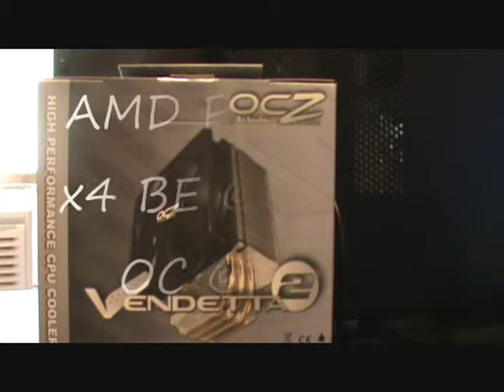OCZ Vendetta 2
OCZ Vendetta 2 performance with my 4ghz Overclock